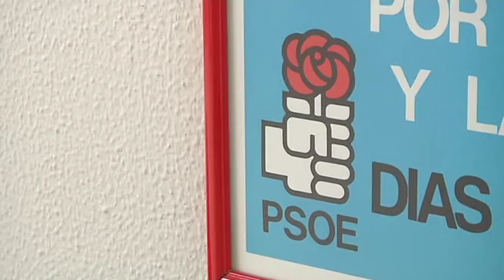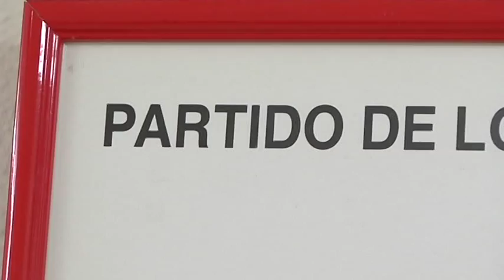El PSOE afronta la campaña electoral con la ilusión de ser los artífices del cambio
El PSOE afronta esta precampaña y campaña que culminará en las elecciones generales del 20 de diciembre con mucha ilusión, las que les otorga el ver en Pedro Sánchez al artífice del cambio que España necesita. Así lo ha explicado el coordinador de campaña de los socialistas ceutíes, Francisco Chaves, que no descarta, además, la visita del candidato a la presidencia del Gobierno a la ciudad.